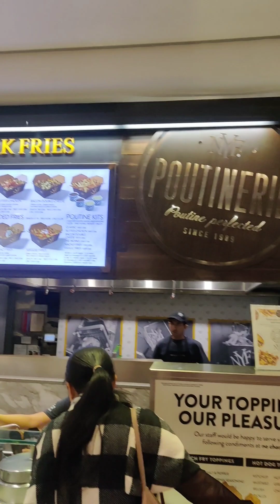Toronto Downtown || Canada 🇨🇦